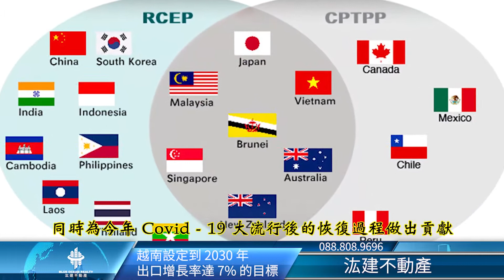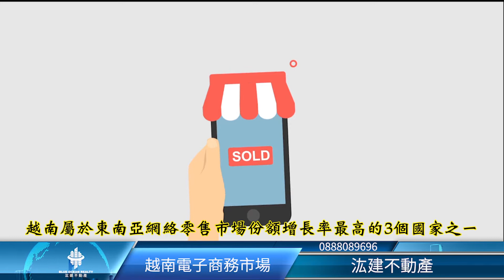越南電子商務市場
各位您好，成為（RCEP）區域全面經濟夥伴關係協定（RCEP）的成員已繼續加強越南的貿易地位， 同時為今年 Covid - 19 大流行後的恢復過程做出貢獻。
👉Blue Ocean Realty - Kênh Youtube cập nhật tin tức bất động sản uy tín tại Việt Nam